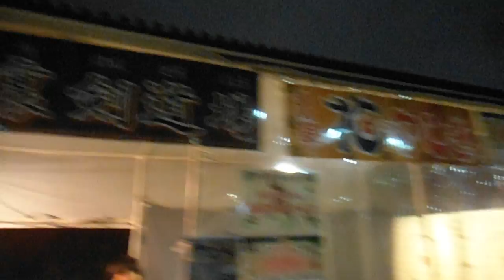DSCF5589浅草寺 羽子板市20151217夜